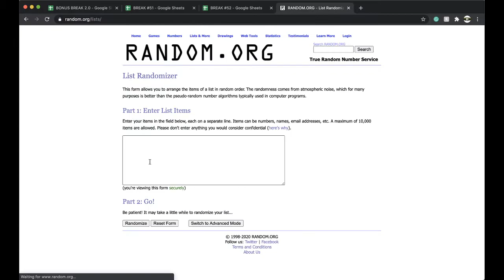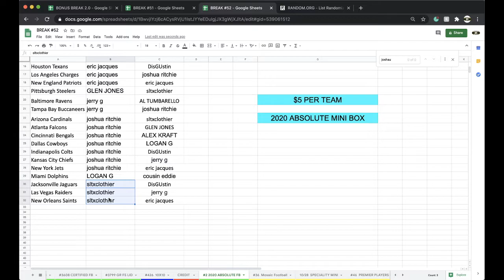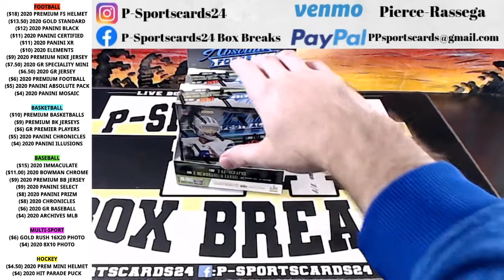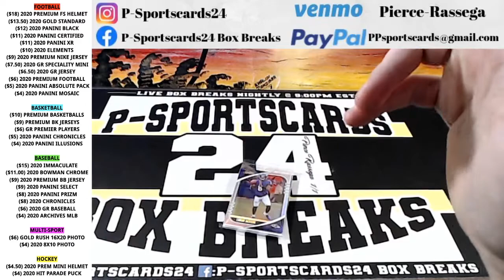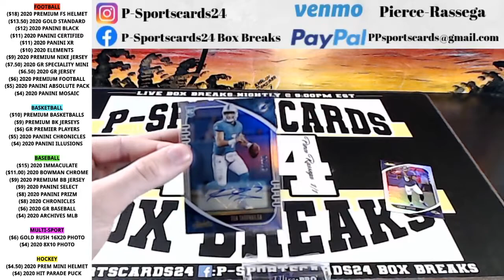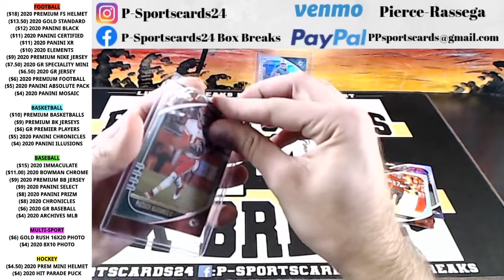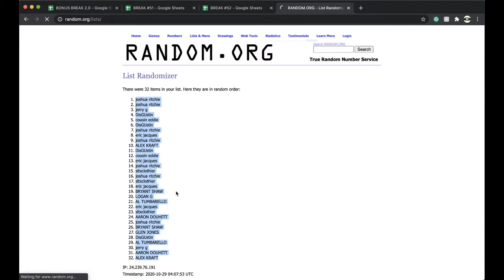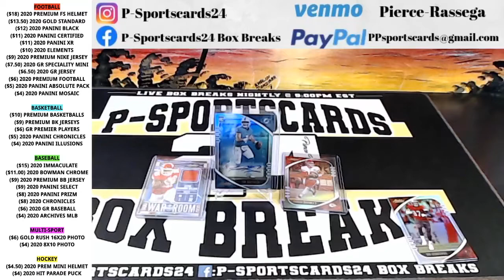🚨🚨BREAK #2 | 2020 PANINI ABSOLUTE NFL FOOTBALL CARDS LIVE PACK BOX BREAK 🚨🚨